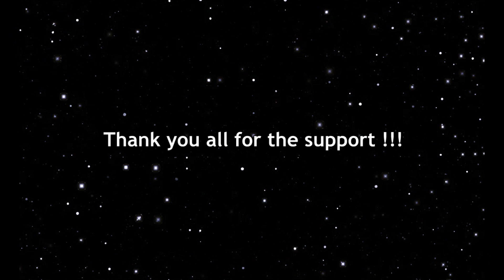10.000 Sub celebration vid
A celebration video! Sadly I didn't go for an animation special I don't have time for that XD So I wanted to do something else. I am showing a progress from Episode 1-7 and hehe you can see how the style changes each episode a little! Enjoy and thanks for the support love ya guys and I appreciate the people who are patient the most! Thanks ! For those that are interested yes i'm working on Azurehowl episode 8 !!
Music = Close my Mouth - Silent Partner

I highly suggest to follow me on Deviantart too people, you will get much more spoilers over there plus history!